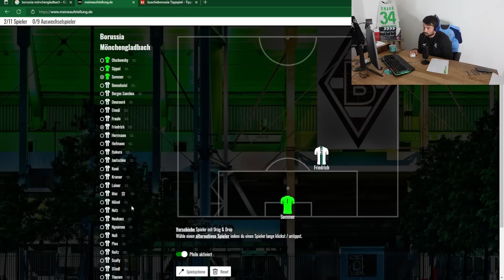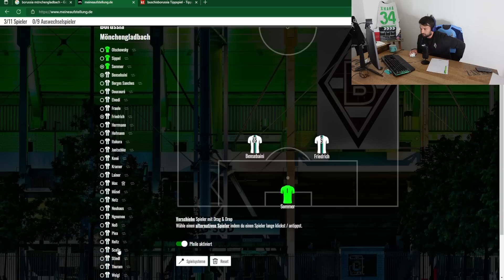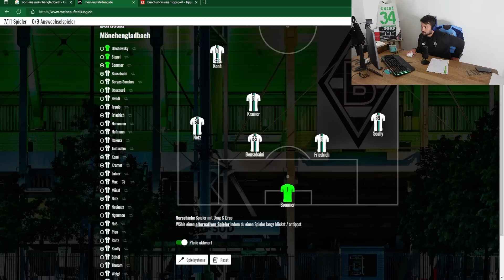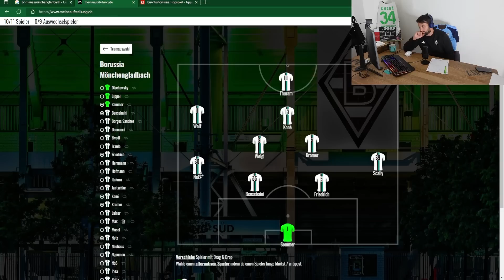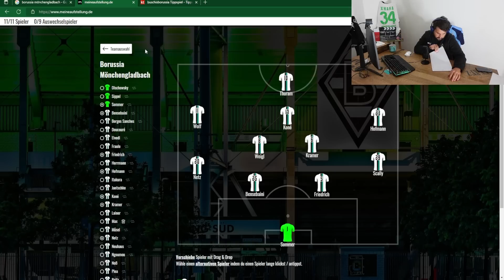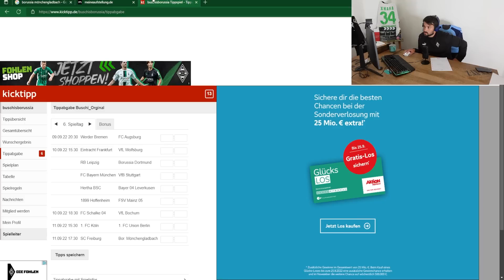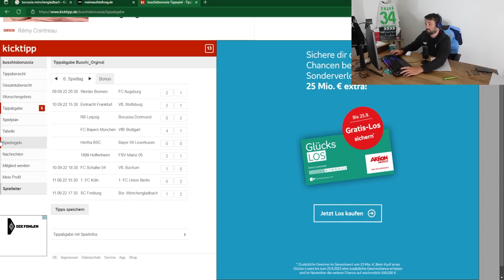Freiburg vs Borussia💚🔥1. Sieg nach 20 Jahren? Ngoumou & Weigl von Beginn?⚽borussia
In der 47. Folge von Buschi's Borussia berichte ich über folgende Themen:
👉Intro - Vorstellung Gast
👉Meinungen zum Saisonstart, Farke und Eberl!
👉Neues aus der PK
👉Startelf gegen Freiburg
👉Prognose zum Wochenende
👉Live-Streams
👉Outro

Folge 47: "Freiburg vs Borussia💚🔥1. Sieg nach 20 Jahren? Ngoumou & Weigl von Beginn?⚽"

Photo-Credits: Imago

Impressum

Zelterstraße 6
10439 Berlin

Redaktionell verantwortlich
Jan David Busch
Zelterstraße 6
10439 Berlin